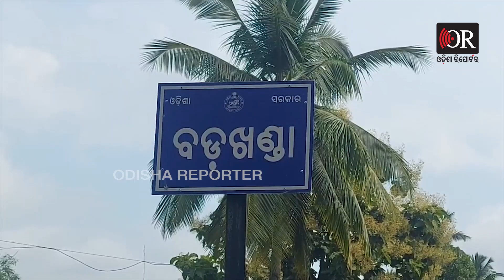ଏକା ଏକା ଆଉ କେତେ ଦିନ ? | Odisha Reporter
ଦୋକାନ ବନ୍ଦ , ବଜାର ବନ୍ଦ, ଏମିତିକି ଗାଁ ପୋଖରୀ ବି ବନ୍ଦ, କାହା ସହ କଥା ହେଲେ ଫାଇନ କାହା ଘରକୁ ଗଲେ ଗଣିବେ ତଣ୍ଡ । ଯିଏ ଦେଖୁଛି ସିଏ ମୁହଁ ମୋଡୁଛି ।